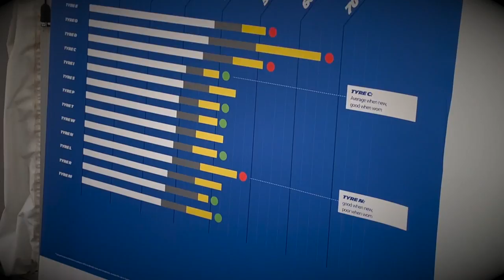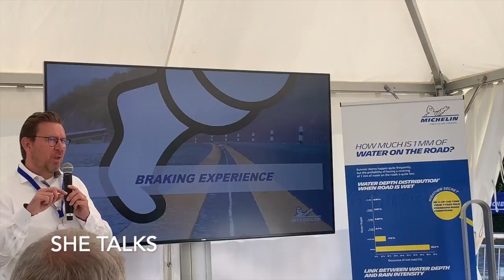SheTalks con Petra Loreggian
Nel salottino a quattro ruote in pista durante dei test Michelin quattro chiacchiere con la grintosissima Petra Loreggian - speaker RDS e conduttrice TV... di cosa parliamo? pneumatici, sicurezza e ...musica!
Alzate il volume !